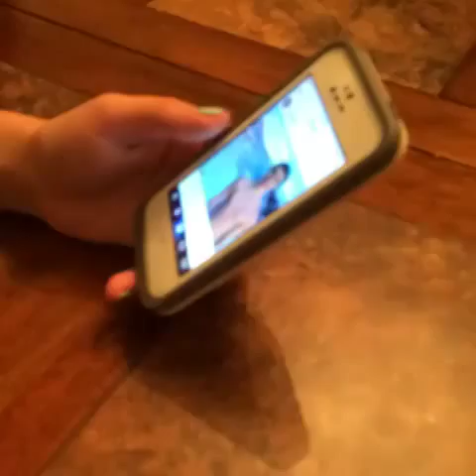Best Of Vines Popular Today 21-02-14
Thrift Shop Covered by Caroline Glaser see Extended Version on our Instagram: AmazingDS and don't forget to tag us
This is why I only hang out with Asians w/ Brittany Furlan, Alx James
THE TEDDY BEAR SCARE (Watch the full 2minute video at: Youtube.com/User/ECastee) *It's pretty awesome, I promise!
jackie huss and Jay Cirino are too thirsty for Nash Grier .
Listening to headphones in the stores be like (PART 2) w/ JAngeles
You are the father!!' Lol did she really start tweaking
Ladies love that Brit Accent!
Its always that person that tries to embarrass you.Until you Get'em back 😏😈
Teenage girl who gets in fights with inanimate objects.
When one of your friends drops a 💩💩 in your house and no one fesses up..
The Long RV Shot! Frisbee Trick Shots NASCAR Edition at YouTube.com/Brodie
When you try to sneak a piece of gum!
Ugh I hate when I think I'm done and flip it over and there is a back side😒
Throwback to Maurice Morris "Stayin' Alive" in the Fiesta Bowl in 2002!
Modern Gerald translation "YOU A HOE" heyarnold 😂.
🎧👉Talk Dirty - Jason Derulo👈🎶 This one took a while so enjoy!
Trying to find some girls on the Hot or Not app - in real life.. Come find me!